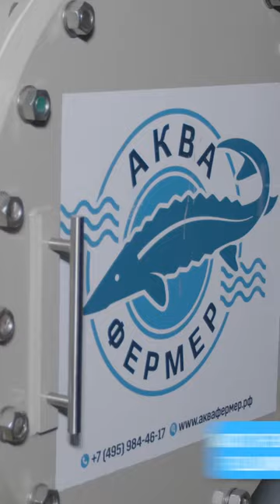RAS for farming STURGEONS FOR CAVIAR | Fish farming and New Business Ideas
- RAS FISH FARM FROM THE MANUFACTURER

Overview of a RAS FISH FARM for STURGEON CAVIAR! How to TURN A SITE IN THE FIELD INTO a CAVIAR FARM: